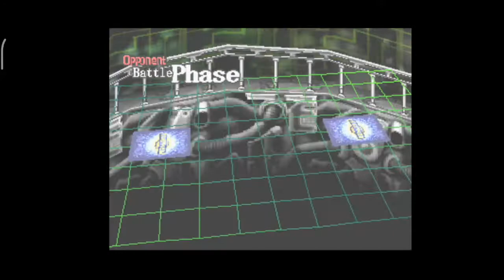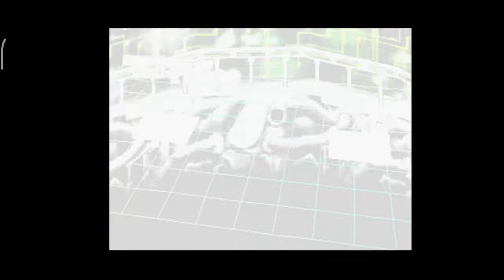DIGIMON DIGITAL CARD BATTLE - SEASON 2: 31. NEW INFINITY TOWER BATTLE ARENA - VS DIABOROMON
Played using PSX Emulator on Android. No Commentary. Like kalo lu emang suka, subrek kalo emang lu mau subrek. Thanks ya!